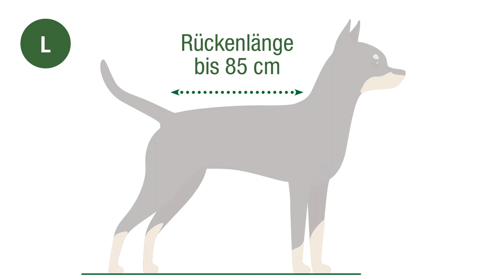Doctor Bark | Hundedecken | hundeland.de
✓ sauber, bequem & geruchsneutral
✓ hygienisch im Ganzen bei 95°C waschbar
✓ hohe Qualität & sehr gute Verarbeitung